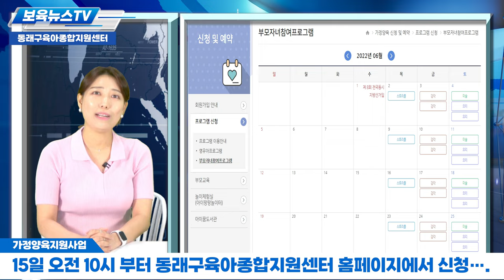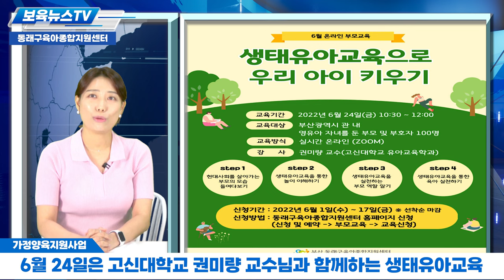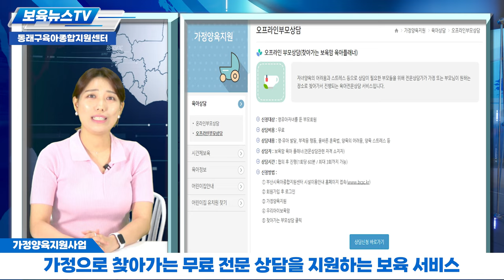[보육뉴스] 지금 핫한 6월 보육 NEWS !! 전문앵커 윤스타와 아나운서 원선생의 보육정보 대방출 !!❤️😍💕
📌"2022년 6월 보육뉴스"

▶ 동래구육아종합지원센터의 모든 육아 정보를
▶ 누구보다 빠르게 남들보다 빠르게 색다르게
▶ 속보 드리는 육아 뉴스!
▶2022년 6월 뉴스 시작합니다.

🎉 뉴스에 나온 교육 신청하러 gogo !!